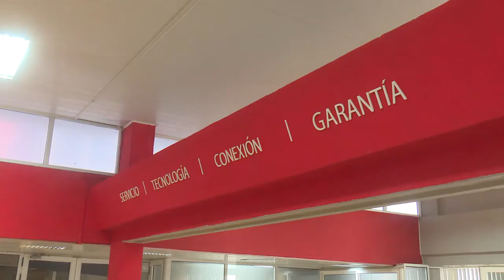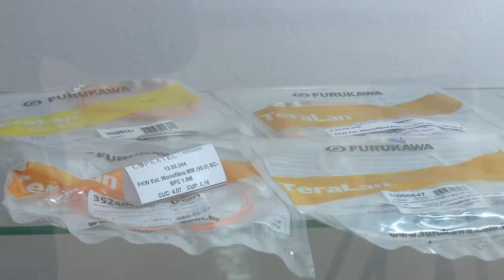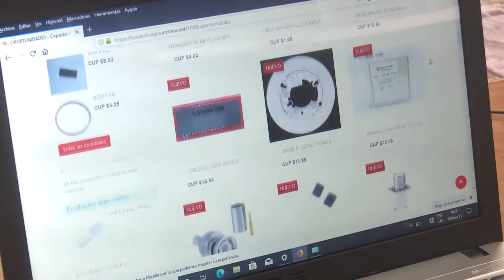Implementa División Territorial Copextel Cienfuegos comercio electrónico.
Desde mediados del mes de mayo, la División Territorial Copextel Cienfuegos implementa el comercio electrónico  a través de la plataforma Enzona. Por esta vía, expenden varios productos de interés para la población y potencian las ventas en tiempos de Covid 19.